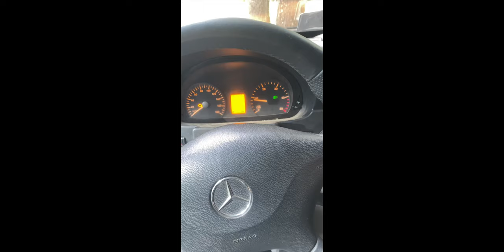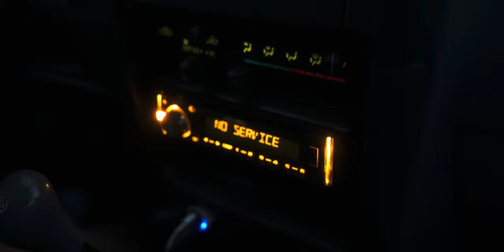JUST A QUICK UPDATE | #12 Back in Patagonia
Hey everyone,
We're back. Back in Patagonia. Back in our home. Back on Youtube.
This is just a quick update. Thanks for staying with us during this long time of radio silence. We really appreciate it and can't wait to return to our regular episodes!

In this little update video we arrive back in Patagonia, repair our van, discover the marble caves with a kajak and get to see other beautiful spots along the Carretera Austral.

Se você gostou do vídeo, não esqueça de se inscrever! :)
Tem legenda em português! É só ativar no botãozinho de legenda! Beijos pra todo mundo e fora bolsonaroooooooooooooooo

ABOUT THIS:
We are Helena & Vincent. Follow along as we convert a 4x4 Sprinter to become our home on wheels and embark on a multiyear couple vanlife overland trip around the world.
We ship the car from Europe to South America, head to Patagonia, follow the Andes north to the Atacama and the Altiplano. Into Brazil and the Amazon. Crossing Central America, Mexico, US and Canada and ship the car to Vladivostok in far eastern Russia. From here we’ll head west via Mongolia, Kirgistan, the Pamir Highway and back to Europe. At least that’s the plan :)

We are incredibly happy for the great partners we have on this project. Thank you Nikon, Front Runner Outfitters & offgridtec for the trustful partnership and support!
We’re filming this little diary with a mix of iPhone 11 and Nikon Z7 & 24-70 f/2.8 S. When the footage looks great, it’s from the latter :)

Alle Nennungen und Verlinkungen von Unterstützern, Sponsoren und Produkten sind Werbung!
See you soon, tschüss!